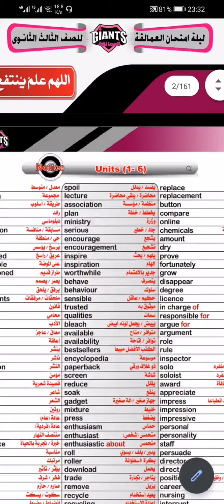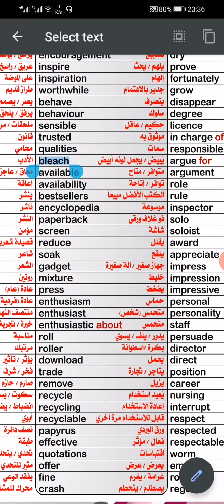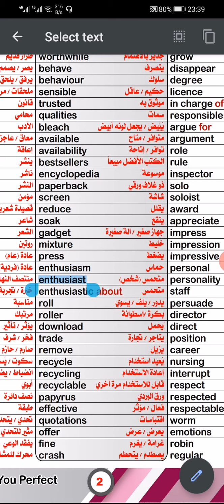اسمع وكرر الكلمات الهامة (3)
يقدم مستر محمد الديب بالتعاون مع مستر أحمد سعيد لابناءه طلاب وطالبات الصف الثالث الثانوي سلسلة جديدة لنطق الكلمات الهامة. شير في الخير